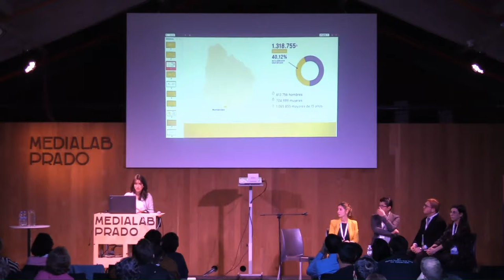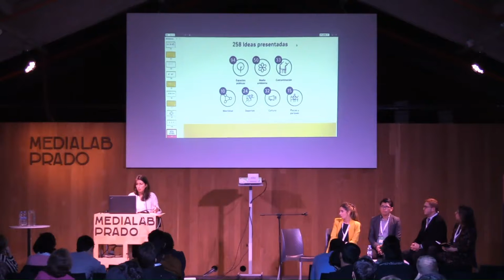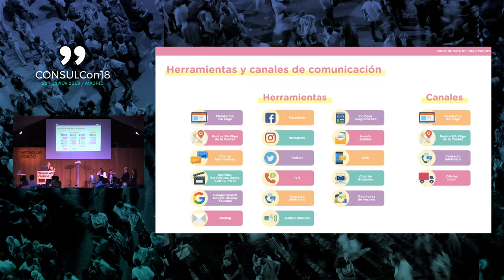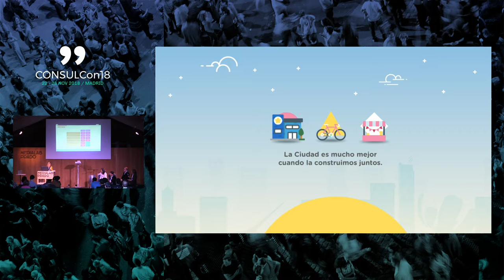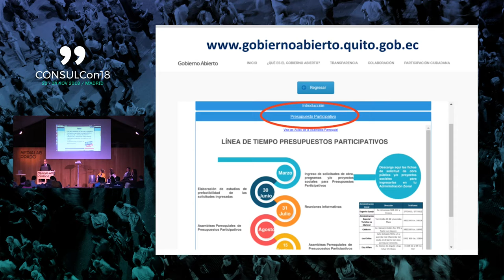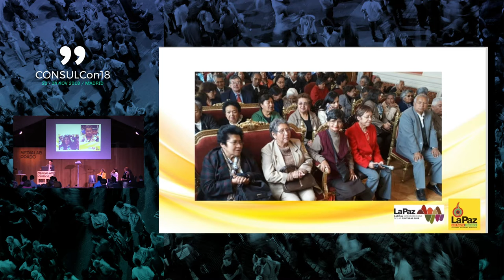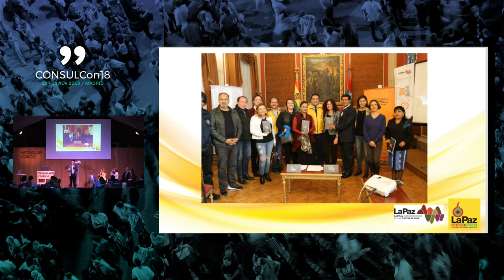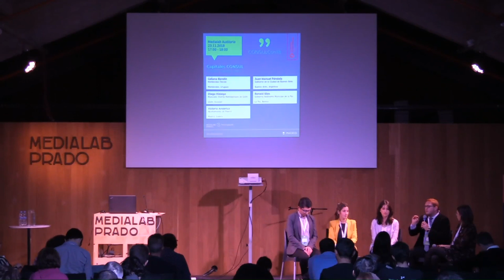Auditorio: Capitales Consul